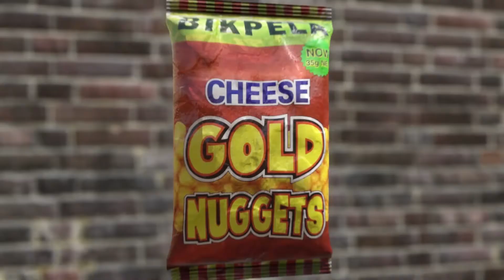Art Base Advertising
A liklik showreel about our YouTube channel.

We're all about Motion Graphics & Animation, Video Production & Visual Effects, Print & Digital Designs.